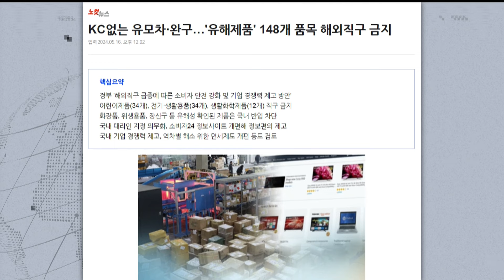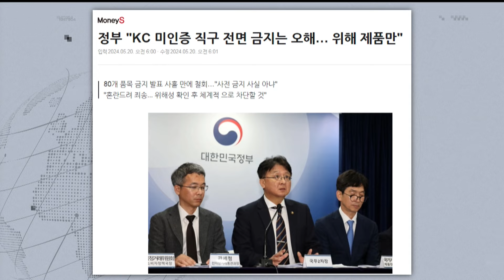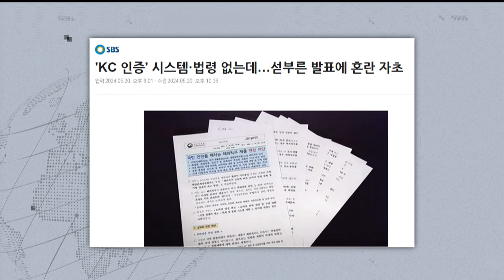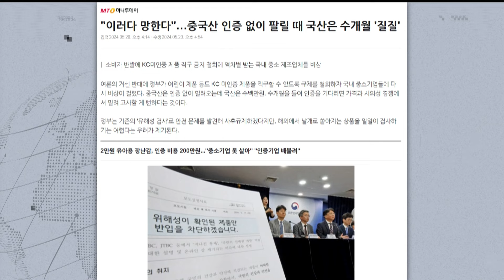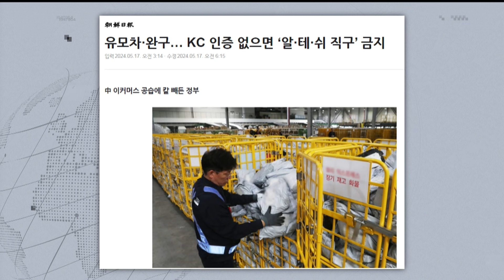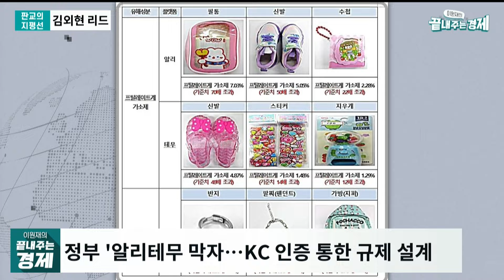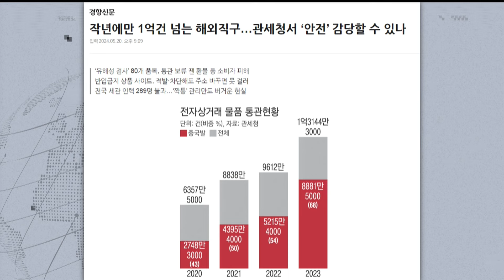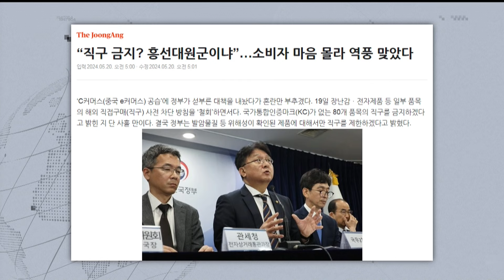오락가락 정부의 '직구 금지 철회' 파문-보수도 진보도 왜 직구에 뿔났나-김외현 "저렴한 해외 직구 소비자운동으로 뚫어...멋모르는 정부가 사고쳤다"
점심에 경제하는 습관 이원재의 끝내주는 경제 5월21일(화) 라이브 클립입니다. 김외현 비인크립토 한국일본 리드가 '판교의 지평선'에  출연해 정부의 '해외 직구 금지 철회' 후폭풍을 놓고 이야기를 나눕니다. 이번 논란의 막전막후를 살펴보고, 소비자들이 직구 금지에 분노한 이유, 직구 금지로 이른바 '알테쉬'로 불리는 중국 저가 쇼핑몰 공세를 차단할 수 있는지 등 핵심 쟁점을 살펴봅니다

🌍 판교의 지평선: 김외현 비인크립토 한국일본 리드
-  정부 '알리테무 막자…KC 인증 통한 규제 설계
-  정부 KC 인증 규제 철회…KC 인증이 뭐길래?
- 작년에만 1억 건 넘는 해외직구…안전성 검사는?
- "저렴한 직구 왜 막아" 소비자들 거센 반발
- 정부 'KC 미인증' 직구 금지 철회…여권마저 비판

👨‍👩‍👦‍👦 제작진
- 기획: 박종찬, 이원재, 이미지
- 구성: 이원재, 이미지
- 진행: 이원재
- 출연: 장성철 박성태 김외현
- CG·타이틀: 윤수경, 김서준
- 조연출: 이승민
- 오디오: 이선재
- 자막: 김한비
- 연출: 박종찬

💌💌 뉴스토마토 구독신청: 프라임 가입자는 특별 혜택이 추가됩니다.(ARS 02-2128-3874)

감사합니다.